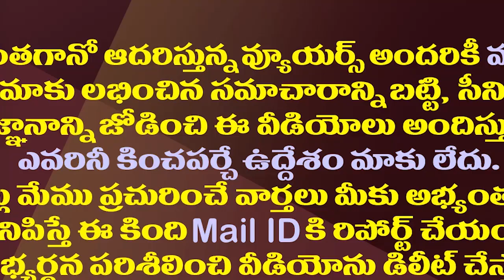ఆ మంత్రులు హ్యాపీ..మార్పు ఇప్పట్లో లేనట్లే| AP Cabinet Reshuffle Seems To Be Non-Existent At Present